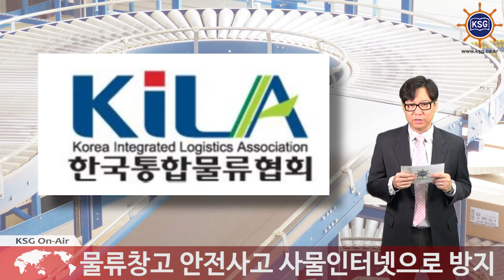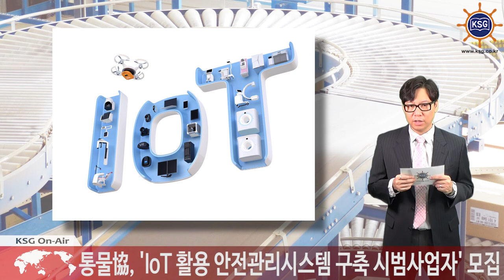물류창고 안전사고 사물인터넷으로 방지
통물協, 'IoT 활용 안전관리시스템 구축 시범사업자' 모집

앞으로 물류창고 안전사고를 사물인터넷을 통해 방지할 수 있을 것으로 기대됩니다.

한국통합물류협회는 ‘사물인터넷 활용 물류현장 안전관리시스템 구축 시범사업’을 운영할 물류창고를 모집한다고 밝혔습니다.

이 사업은 비콘(저전력 블루투스를 통한 차세대 스마트폰 근거리통신 기술)을 지게차, 접안도크 등 물류현장의 사고 위험요인에 설치하는 것을 말합니다.

이 시스템은 위험요인과 근로자간 접근 거리별 단계적 경보음 제공기능, 위험 요인별 다른 유형의 경보음 제공기능 등을 적용해 현장 근로자의 산업재해 위험인지도를 높일 것으로 예측됩니다.

특히 ▲지게차와 작업자 간 충돌 ▲접안도크 작업시 낙상 ▲시야 사각지대에서의 지게차 혹은 근로자간 충돌 등의 사고를 예방할 것으로 기대됩니다.

희망기업은 8월 2일까지 신청하면 되며, 한국통합물류협회 홈페이지 또는 국가물류통합정보센터에서 신청요강과 신청서를 확인할 수 있습니다.